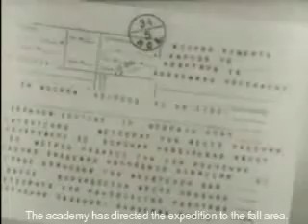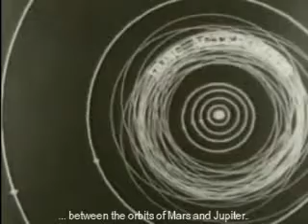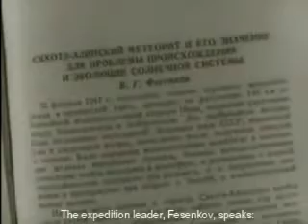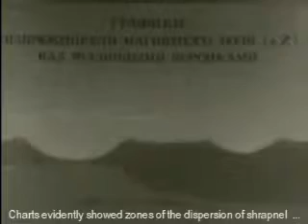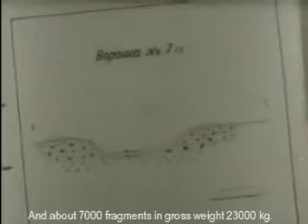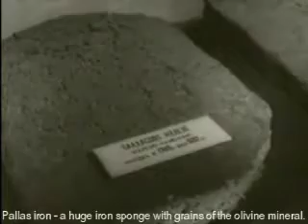Sikhote Alin meteorite - Russian Academy of Sciences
Sikhote Alin meteorite fall documentary with english subtitles